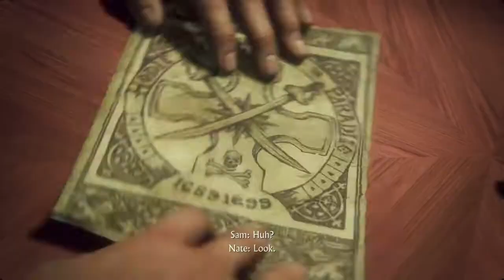Uncharted 4 - A Thief's End Walkthrough Gameplay - Part 11 Lights Out (2/2)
Full Uncharted 4 - A Thief's End Gameplay Walkthough. All chapters and ending included. Part 11 of the series. Chapter 7 "Lights Out"